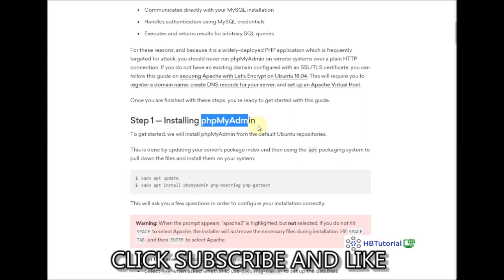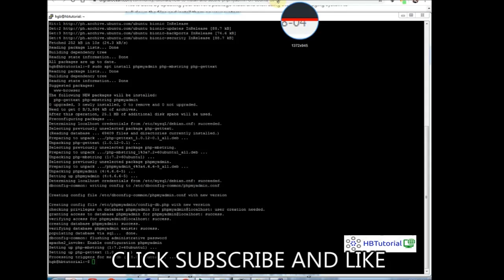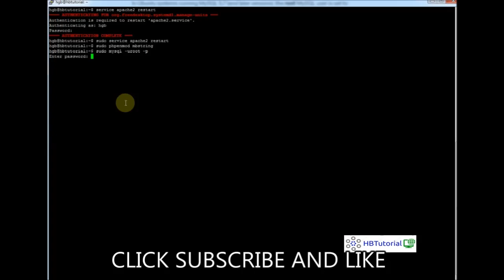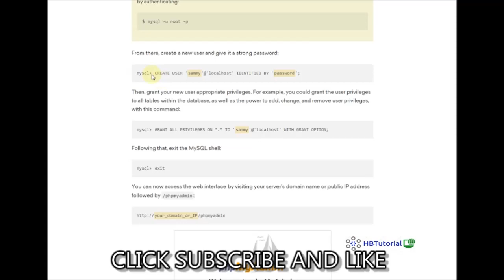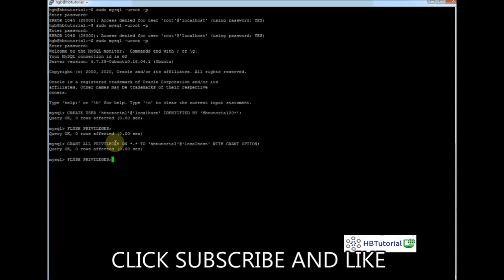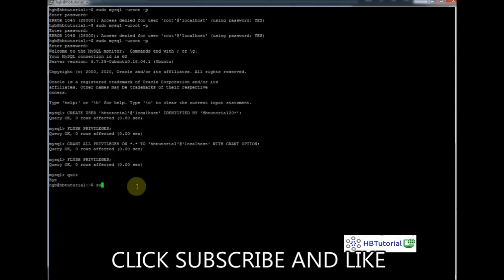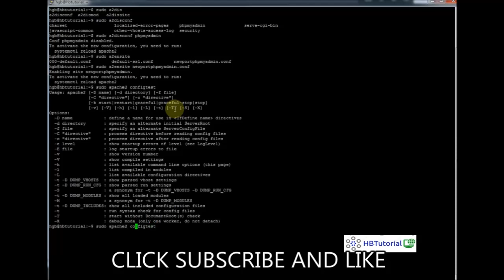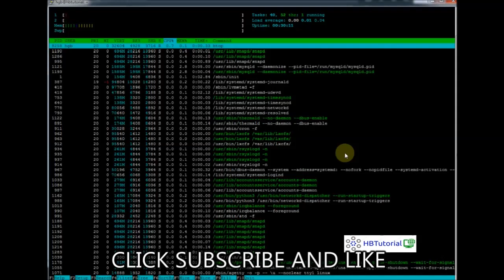Master PhpMyAdmin Installation, Security, and Port Configuration for Optimal Database Management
Unlock the Power of PhpMyAdmin Your Ultimate Guide to Installation, Security, and Port Configuration!

Welcome to your comprehensive tutorial designed to elevate your database management skills with PhpMyAdmin! Whether you are a total beginner or a seasoned developer, this in-depth video is crafted to empower you with everything you need to know about PhpMyAdmin installation, changing ports, enhancing security, and troubleshooting common issues. Dive in to experience a seamless way to manage MySQL and MariaDB databases with one of the most widely used tools in web development!

# Why is PhpMyAdmin Essential for Database Management?
PhpMyAdmin is not just an interface; it's a powerful ally for anyone working with MySQL or MariaDB databases. Its user-friendly design empowers you to perform complex database operations without needing extensive SQL knowledge. By mastering PhpMyAdmin, you're enhancing your efficiency, especially when managing multiple tasks.

- Step-by-Step PhpMyAdmin Installation Join us as we break down the installation process on Apache server, offering step-by-step instructions with visual aids that simplify complex concepts.
- Changing the Default Port Learn the importance of changing PhpMyAdmin’s default port number from 80 to a custom range. This action is pivotal in boosting your server’s security, minimizing the risk of unauthorized access.
- Essential Security Practices We’ll cover crucial security measures vital for securing your PhpMyAdmin interface. Discover techniques like robust user authentication, enforcing Secure Socket Layer (SSL) configurations, and implementing IP whitelisting to proactively defend against potential attacks.
- Troubleshooting Common Issues Nobody wants to hit roadblocks. This segment addresses frequent problems encountered during installation and offers practical solutions to streamline your process.
- Real-World Applications Explore how PhpMyAdmin can simplify the life of developers, with practical examples that highlight its functionalities, making it a preferred choice for both developers and web administrators.

Meet your instructor who comes with over a decade of experience in web development and database management! Their hands-on training approach ensures you not only learn the theory but also gain practical skills you can apply straight away.

# Course Highlights
- Interactive Learning Participate in real-time Q&A during the video to clarify your doubts and engage with the community.
- In-Depth Guides Our detailed and easy-to-understand documentation will help reinforce the concepts taught in the video.
- Updates and Resources Gain continued access to resources with updates to keep you abreast of the latest developments in PhpMyAdmin.

# Perfect for
- Beginner Developers seeking foundational skills and knowledge
- Experienced Programmers looking to expand and refine their database management toolkit
- Web Administrators responsible for managing databases securely and efficiently

Whether you're keen to set up PhpMyAdmin for your personal projects or enhance your database management capabilities for enterprise needs, this tutorial equips you with invaluable skills.

By mastering PhpMyAdmin, you are taking essential steps toward building a secure and efficient web environment! Join us in this transformative journey — we can’t wait to see you in the video!